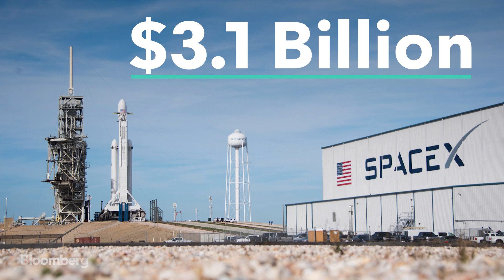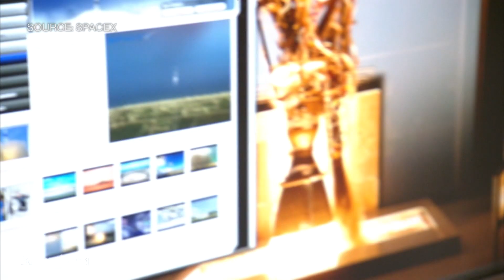SpaceX Ready to Make History Launching Humans Into Space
May.26 -- Nearly nine years after astronauts last launched into space from U.S. soil, NASA and SpaceX are teaming up for a historic launch. Two astronauts will take off for the International Space Station on Wednesday, marking the first time SpaceX will send actual humans into space. Bloomberg's Emily Chang looks at the just how Elon Musk's space exploration company got to this point.